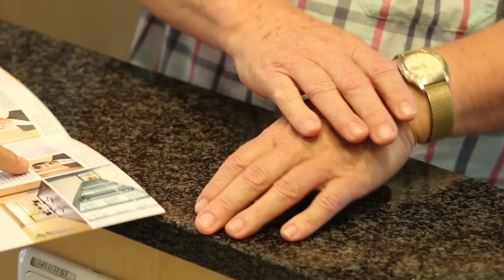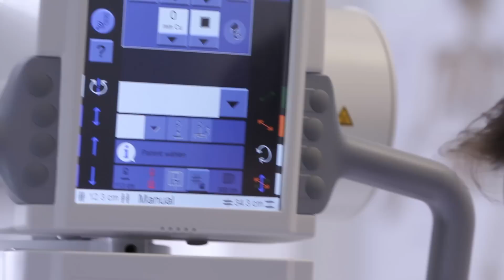Infofilm der Kliniken Dr. Erler